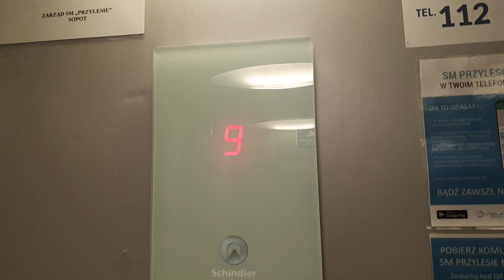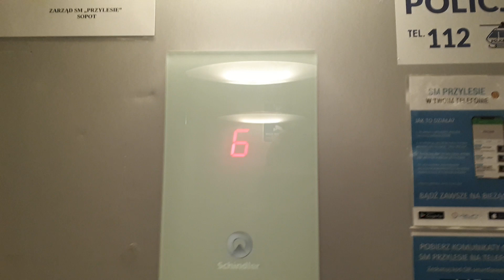Winda Schindler 3300 z 2011 z przelotową kabiną, 23 Marca 91C, Sopot